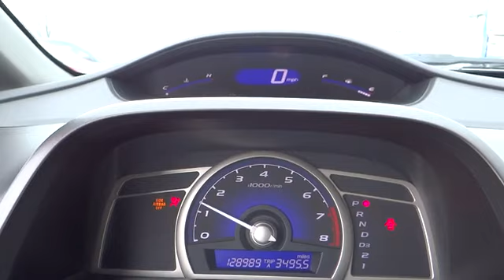2010 Honda Civic Sdn For Sale Columbus, Zanesville, Newark, OH Coughlin Newark N26922A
2010 Honda Civic Sdn
2010 Honda Civic Sdn 4dr Auto LX - Stock#: N26922A - VIN#: 19XFA1F58AE042974

Please call or e-mail first for the best and quickest information. to see more of this store�s new and used vehicle inventory for sale.  Pricing excludes tax, title, license and $250 document fee.  While we make every effort to prevent pricing errors, key stroke and human errors do occur.  Bonafide errors will be rectified once caught.  For instance a $25,000 car priced for $2,500 means that we missed a 0, or a $14,000 car priced for $4,000, means we missed the 1. Please see dealer for details.